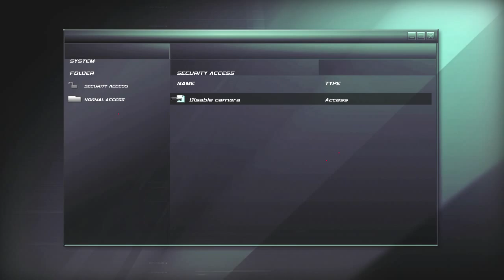Splinter Cell Double Agent Walkthrough | No Commentary | Part 5 | Mission 5: Shanghai (HD 60fps)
Splinter Cell Double Agent Walkthrough Part 1 No Commentary Gameplay Review Let's Play Playthrough (PC/Xbox/Xbox 360/PS2/PS3/GameCube/Wii)

This walkthrough of Splinter Cell Double Agent covers all 10 campaign missions, the bonus mission, and the ending. This gameplay came from the PC version of the game. Splinter Cell Double Agent is also available on Xbox, Xbox 360, PS2, PS3, GameCube, and Wii.

Sam Fisher must deal with the recent loss of his daughter to a drunk driving accident. But he has little time to mourn, as he soon has to go on an undercover assignment which requires him to pose as a criminal in order to infiltrate a terrorist group based in the United States. This new mission forces Fisher into a new and very dangerous gray area, where the line between right and wrong is blurred even beyond what Fisher is used to, and thousands of innocent lives are in the balance.